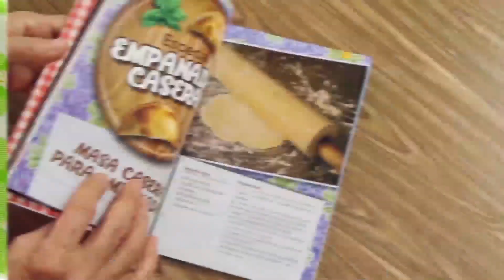MUFFINS DE POLLO + ROMANITAS DE CERDO CON SALSA DE PEPINOS Y PANCETA - COCINA RICA TV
Anotá los Ingredientes:

MUFFINS DE POLLO

• 1 taza de harina leudante.
• ¼ taza de harina de avena.
• 1 cdta. de polvo de hornear COPALSA.
• ½ cdta. de bicarbonato de sodio COPALSA.
• Sal y pimienta a gusto.
• 1 cda. de mostaza.
• ½ taza de queso cheddar, rallado.
• 500 g de pollo PECHUGON, cocido y desmenuzado.
• 6 cdas. de aceite.
• 150 cc de yogur natural.
• 1 huevo.
• ½ taza de espinaca.
• ½ taza de tomates secos.

ROMANITAS DE CERDO CON SALSA DE PEPINOS Y PANCETA

• 500 g de Lomo de Cerdo o Carnaza Negra OCHSI.
• 2 cdas. de jengibre rallado.
• 2 cdas. de mostaza.
• 1 diente de ajo.
• 200 g de harina.
• Agua, cantidad necesaria.
• ½ cdta. de cúrcuma.
• Aceite para freír, cantidad necesaria.

Para la salsa:

• 100 g de Panceta Ahumada OCHSI.
• 1/2 cebolla.
• 100 g de mayonesa.
• 2 pepinillos en vinagre.